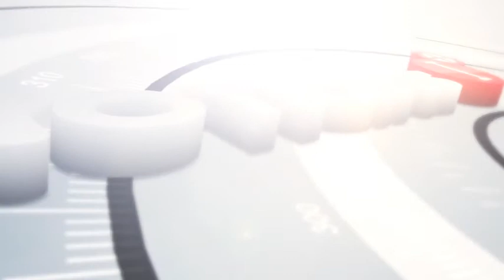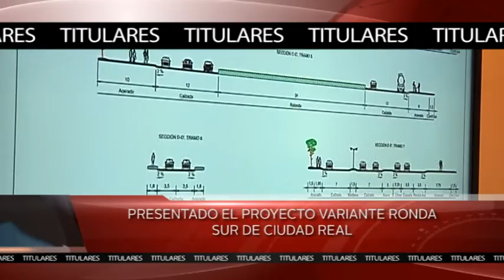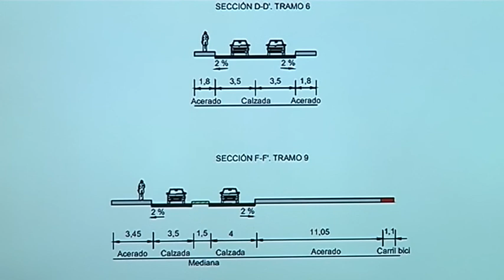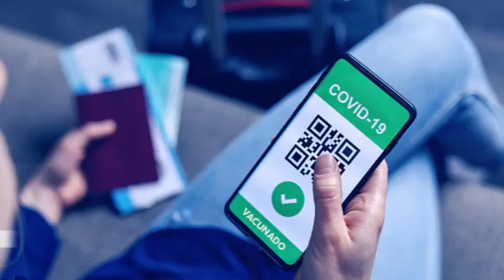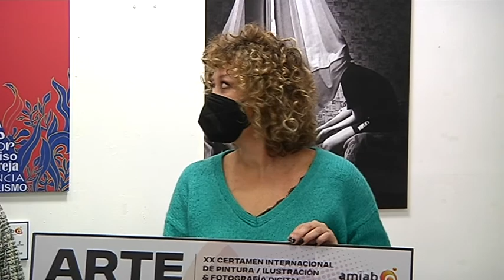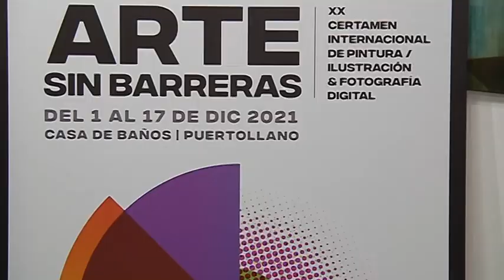🔴INFORMATIVO 1 DE DICIEMBRE